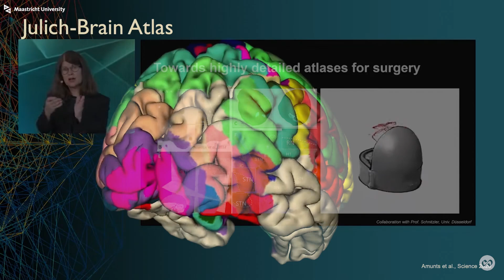Professor Katrin Amunts receives Honorary Doctorate Dies Natalis 2025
"Katrin Amunts has been contributing to our understanding of the human brain since the early 1990s. The German professor has spearheaded ambitious projects such as BigBrain, the Jülich Brain Atlas, the Human Brain Project (HBP), and EBRAINS. For over a decade, she has also collaborated enthusiastically with the Department of Cognitive Neuroscience at the UM Faculty of Psychology and Neuroscience and the Maastricht Brain Imaging Centre.

During the 49th Dies Natalis of Maastricht University, Professor Amunts receives an honorary doctorate from Professors Rainer Goebel and Alard Roebroeck. "